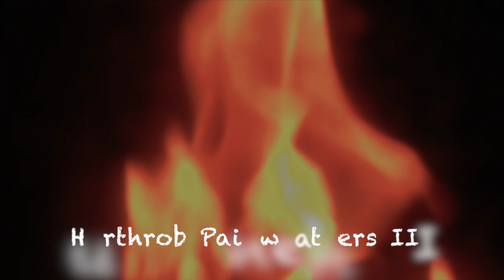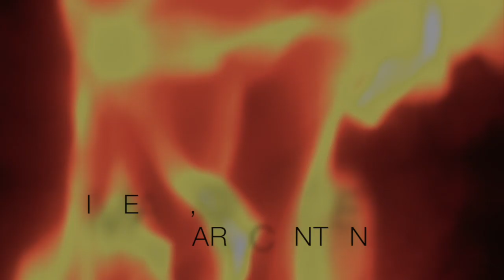KISS THE SKULL!! (TEASER) insane ART-METAL band!!!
PLEASE WATCH THIS FULL-SCREEN. Frentatta's work should be in a museum! This video is nuts! And KISS THE SKULL are pretty amazing too. We are frothing to see the full concert film. Funny and sick.